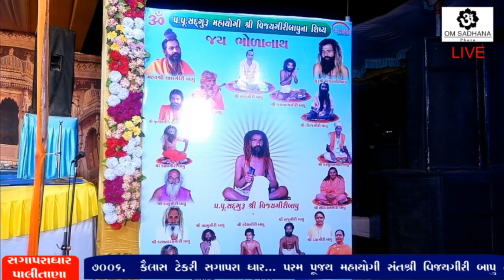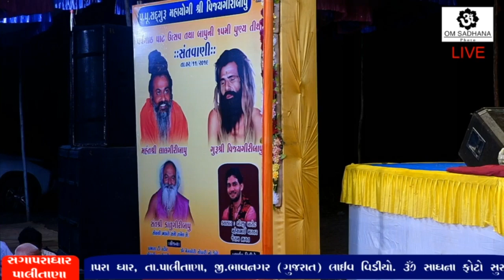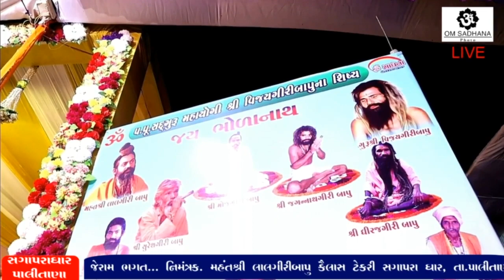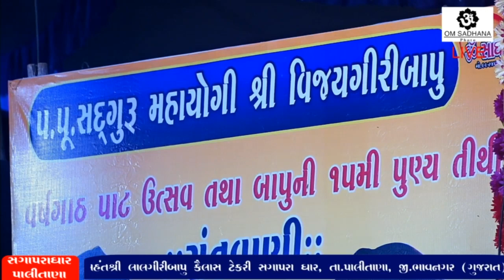🔴Live Birju Barot ll Sagapara Dhar ll Om Sadhana Photo Surat ll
Birju Barot Santvani Dayro Bhajan sagapana Dhar Palitana